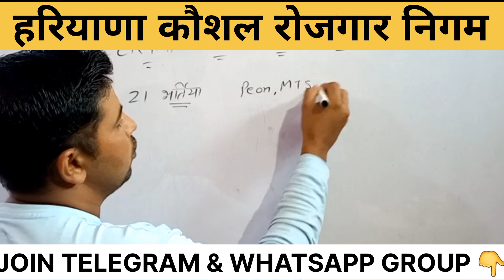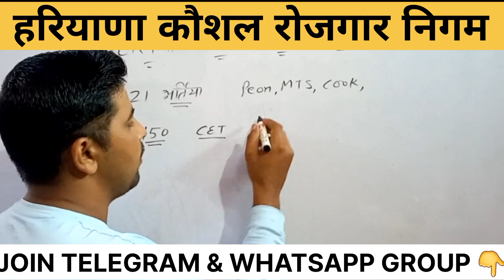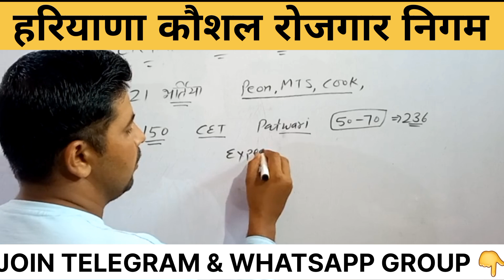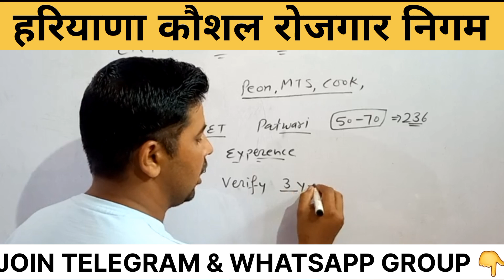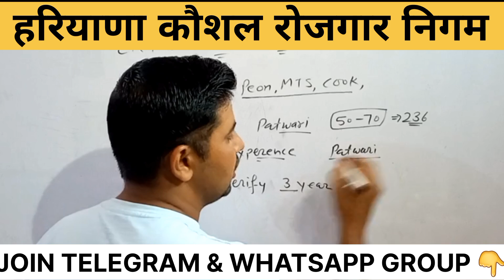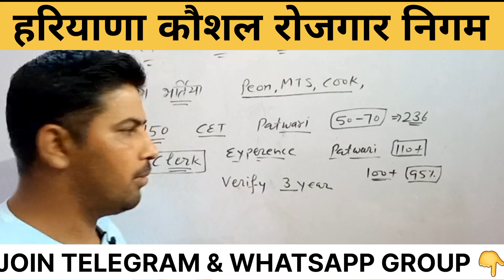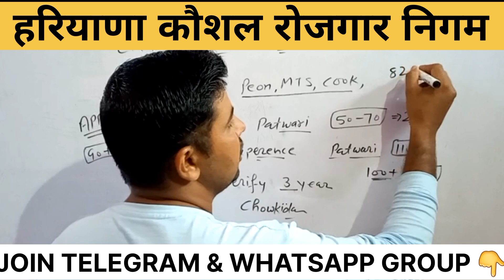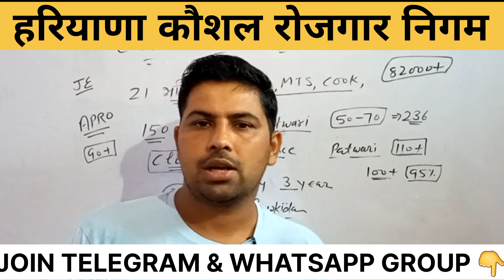HKRNL कितने स्कोर में मिलेगी नौकरी !!Hkrn safe Score !! Hkrn Selection Process!! Haryana Kaushal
हरियाणा कौशल रोजगार निगम Whatsapp group